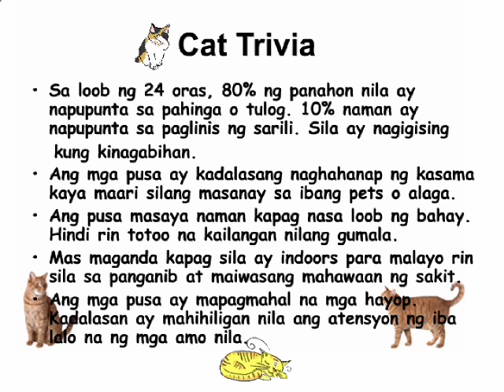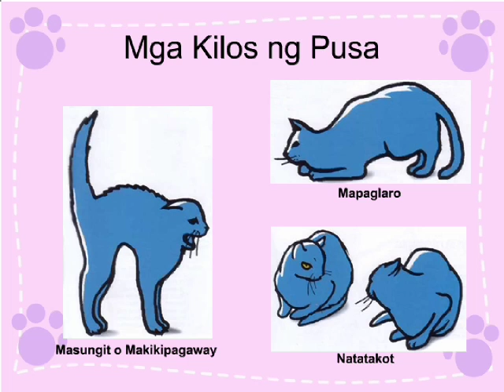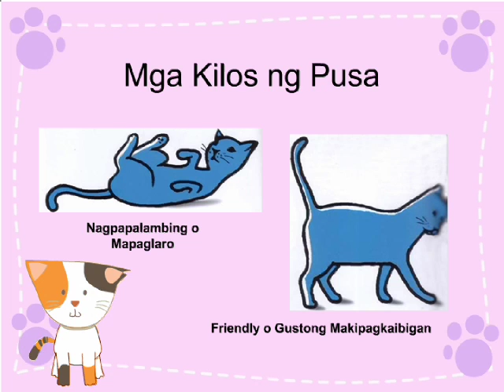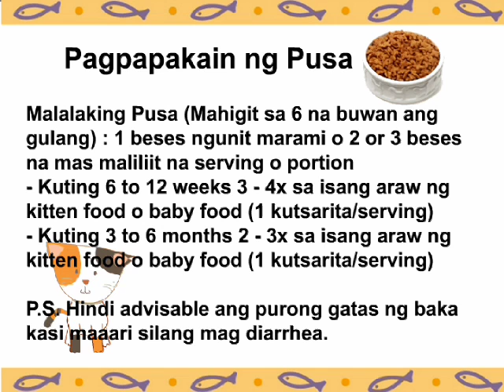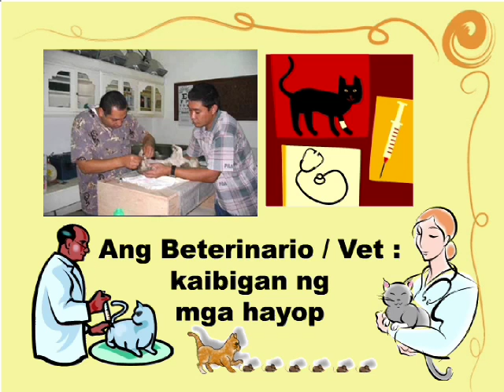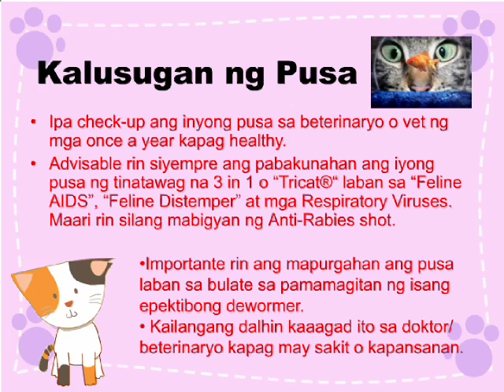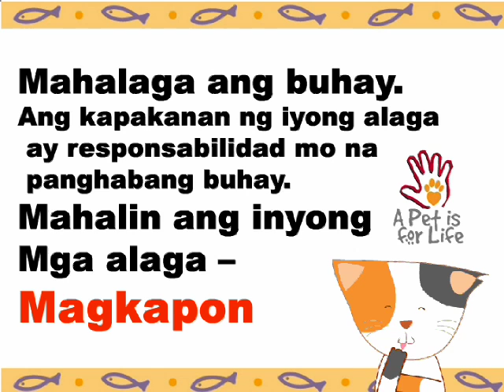Cat Slideshow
Ang wastong pag-aalaga ng inyong alagang pusa o kuting mula sa CARA.

CARA presentation on cat/kitten care and behavior.Presented in Filipino/Tagalog